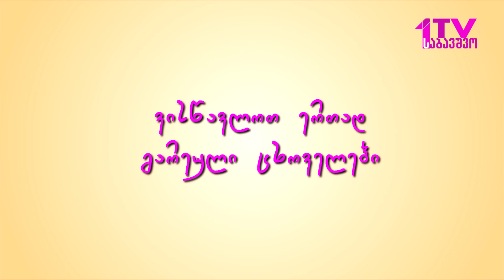ვისწავლოთ ერთად გარეული ცხოველები